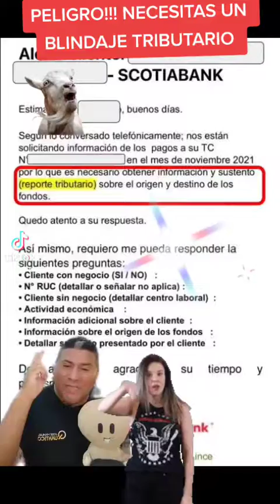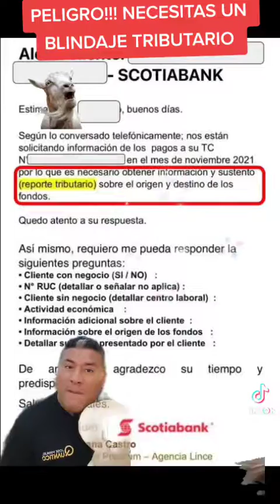NECESITAS un BLINDAJE TRIBUTARIO